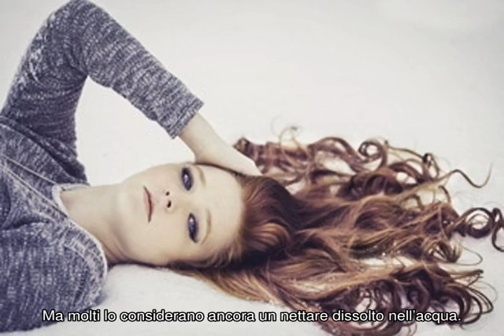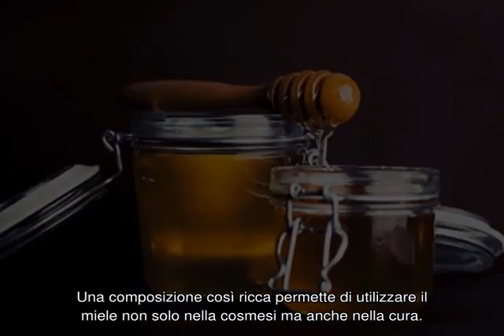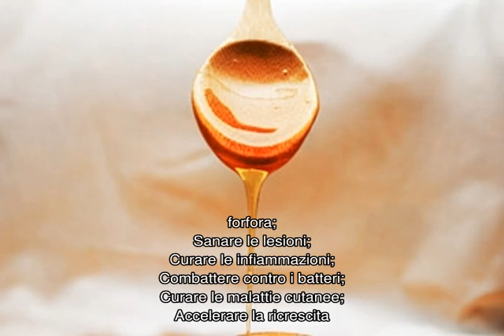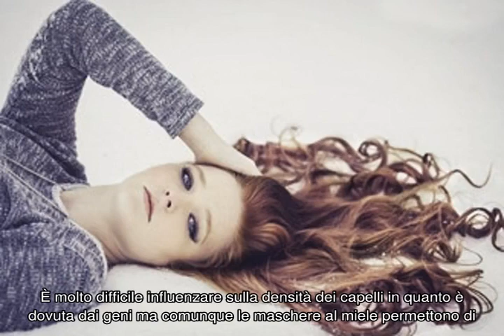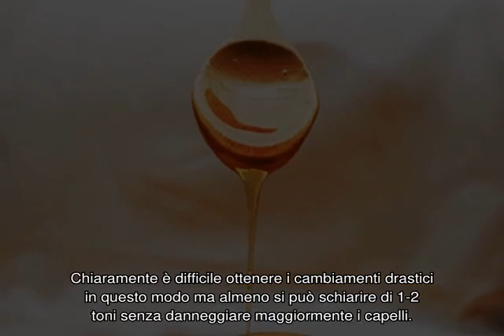La maschera per i capelli al miele: caratteristiche e ricette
La maschera per i capelli al miele è uno dei rimedi per capelli più utilizzati. La maschera idrata bene, nutrisce e cura i capelli. Soprattutto se vengono scelti gli ingredienti aggiuntivi giusti.